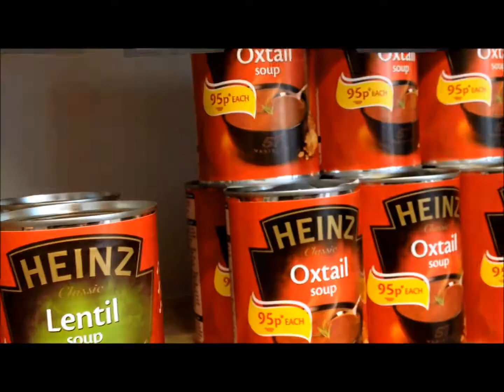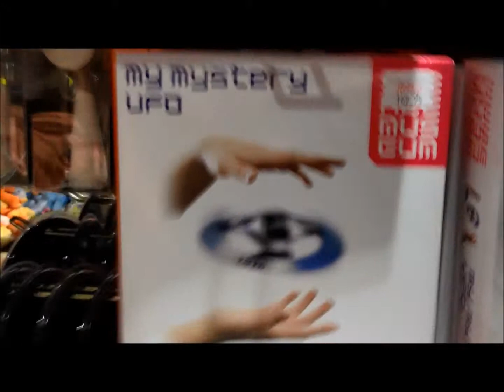Copenhagen Adventures: Rise of the Booty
Charlotte and Morten spends the afternoon in Copenhagen.